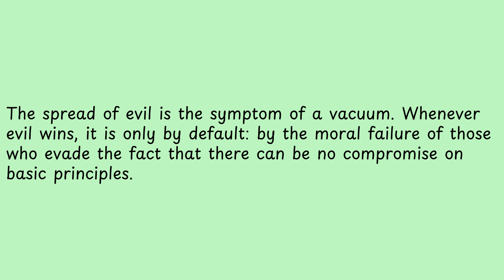The spread of evil is the